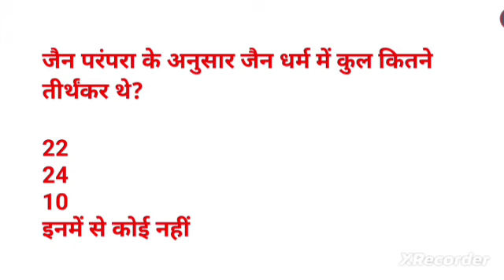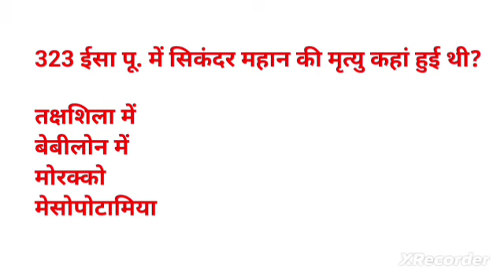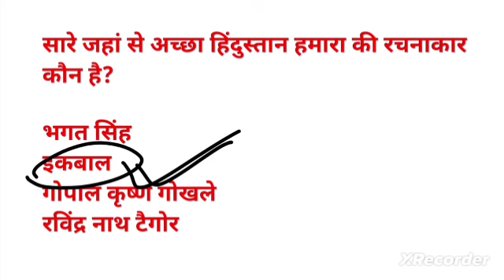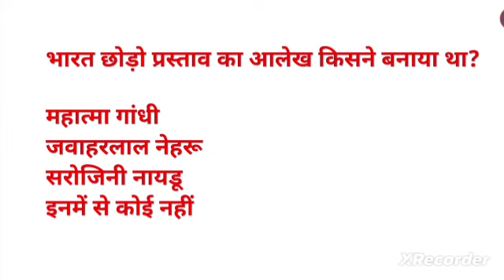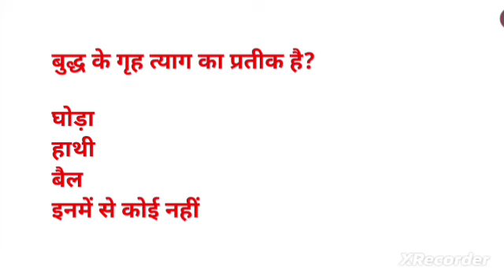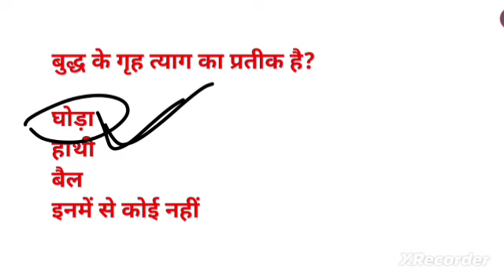HISTORY MOST IMPORTANT QUESTIONS GK GS QUESTIONS FOR ALL EXAMS CHSL CGL CPO GD